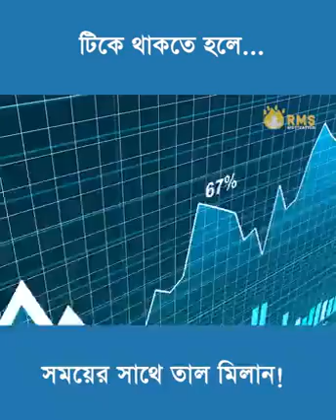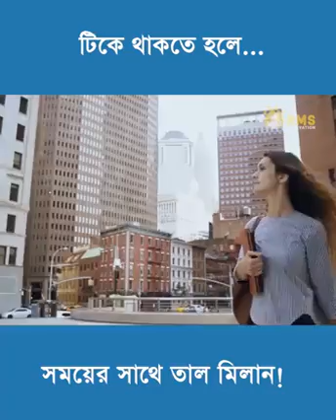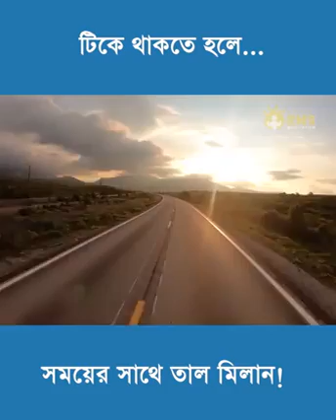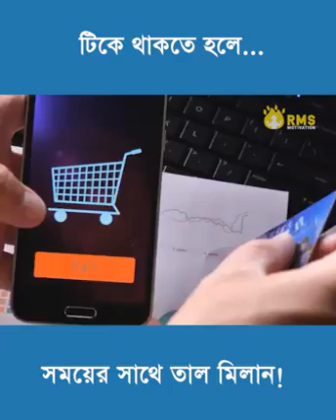change your thought change your life.